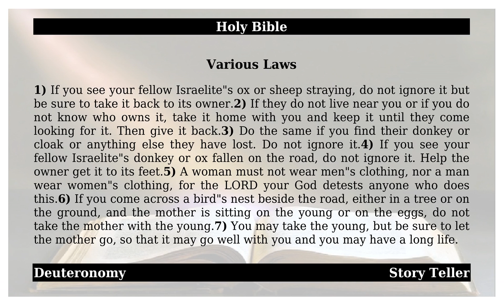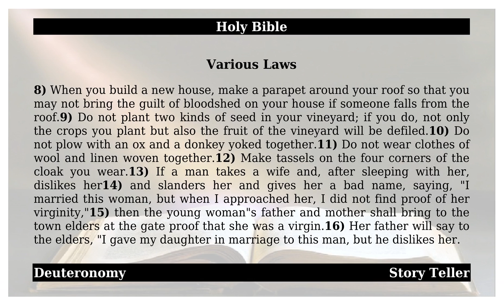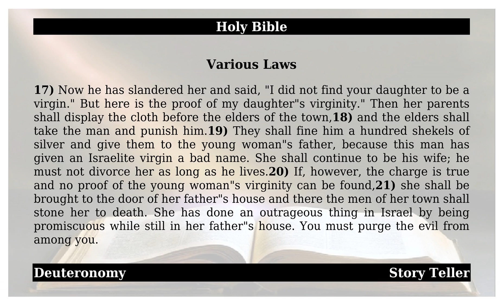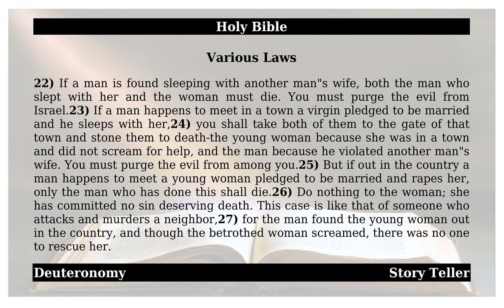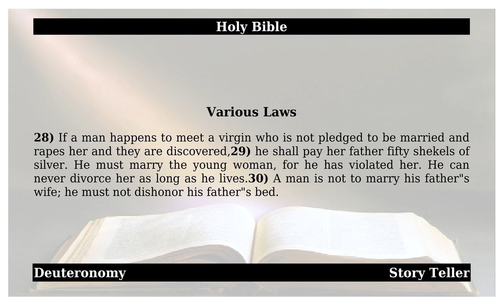Deuteronomy - Chapter 22 - Various Laws The Holy Bible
This is from the holy book of Deuteronomy-Chapter 22.   May god almighty bless All.    1). If you see your fellow Israelite's ox or sheep straying, do not ignore it but be sure to take it back to its owner. 2). If they do not live near you or if you do not know who owns it, take it home with you and keep it until they come looking for it. Then give it back. 3). Do the same if you find their donkey or cloak or anything else they have lost. Do not ignore it. 4). If you see your fellow Israelite's donkey or ox fallen on the road, do not ignore it. Help the owner get it to its feet. 5). A woman must not wear men's clothing, nor a man wear women's clothing, for the LORD your God detests anyone who does this. 6). If you come across a bird's nest beside the road, either in a tree or on the ground, and the mother is sitting on the young or on the eggs, do not take the mother with the young. 7). You may take the young, but be sure to let the mother go, so that it may go well with you and you may have a long life. 8). When you build a new house, make a parapet around your roof so that you may not bring the guilt of bloodshed on your house if someone falls from the roof. 9). Do not plant two kinds of seed in your vineyard; if you do, not only the crops you plant but also the fruit of the vineyard will be defiled. 10). Do not plow with an ox and a donkey yoked together. 11). Do not wear clothes of wool and linen woven together. 12). Make tassels on the four corners of the cloak you wear. 13). If a man takes a wife and, after sleeping with her, dislikes her 14). and slanders her and gives her a bad name, saying, 'I married this woman, but when I approached her, I did not find proof of her virginity,'  15). then the young woman's father and mother shall bring to the town elders at the gate proof that she was a virgin. 16). Her father will say to the elders, 'I gave my daughter in marriage to this man, but he dislikes her. 17). Now he has slandered her and said, ' I did not find your daughter to be a virgin.' But here is the proof of my daughter's virginity.'  Then her parents shall display the cloth before the elders of the town, 18). and the elders shall take the man and punish him. 19). They shall fine him a hundred shekels of silver and give them to the young woman's father, because this man has given an Israelite virgin a bad name. She shall continue to be his wife; he must not divorce her as long as he lives. 20). If, however, the charge is true and no proof of the young woman's virginity can be found, 21). she shall be brought to the door of her father's house and there the men of her town shall stone her to death. She has done an outrageous thing in Israel by being promiscuous while still in her father's house. You must purge the evil from among you. 22). If a man is found sleeping with another man's wife, both the man who slept with her and the woman must die. You must purge the evil from Israel. 23). If a man happens to meet in a town a virgin pledged to be married and he sleeps with her, 24). you shall take both of them to the gate of that town and stone them to death' the young woman because she was in a town and did not scream for help, and the man because he violated another man's wife. You must purge the evil from among you. 25). But if out in the country a man happens to meet a young woman pledged to be married and rapes her, only the man who has done this shall die. 26). Do nothing to the woman; she has committed no sin deserving death. This case is like that of someone who attacks and murders a neighbor, 27). for the man found the young woman out in the country, and though the betrothed woman screamed, there was no one to rescue her. 28). If a man happens to meet a virgin who is not pledged to be married and rapes her and they are discovered, 29). he shall pay her father fifty shekels of silver. He must marry the young woman, for he has violated her. He can never divorce her as long as he lives. 30). A man is not to marry his father's wife; he must not dishonor his father's bed.     Amen.